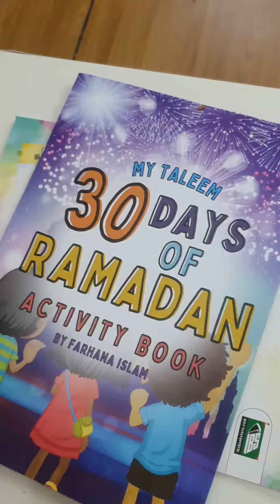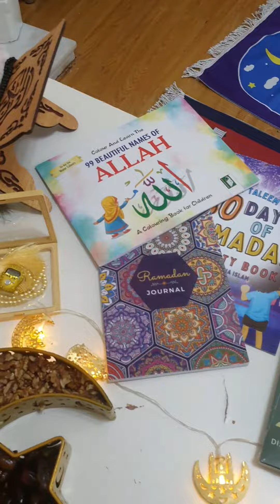Ramadan Kareem Mubarak ❤️❤️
RAMADAN MUBARAK EVERYONE MAY ALLAH BLESS YOU AND YOUR FAMILY